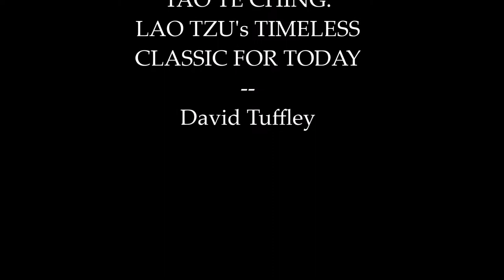Tao Te Ching: PART VI: COMMUNING WITH NATURE - David Tuffley (7 of 7) [Audiobook]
The seventh in a seven part audiobook of the Tao Te Ching in plain English, written by David Tuffley (PhD) based on the timeless work of Lao Tzu.

PART I:  KNOWING THE TAO
PART II:  USING THE TAO TO BECOME MORE CONSCIOUS
PART III: USING THE TAO TO CULTIVATE ONESELF
PART IV:  USING THE TAO TO INFLUENCE GROUP DYNAMICS
PART V:  USING THE TAO TO REFRAIN FROM ACTION
PART VI:  COMMUNING WITH NATURE
This Part is not from Lao Tzu's Dao de Ching. It is the author's own practice of communing with Nature over a long time. I have included it to guide those who want to go beyond the words in a book to have a direct experience of that which the words point to. One could write a million words about something, but until you experience it directly, you will not really know it.

What we experience when immersed in Nature can be our gateway into a deep and abiding awareness of the Dao. We come to know the ineffable spirit that informs the world, that which we call the Dao, as an all pervasive, non-conceptual intelligence. This informing principle finds expression in the trillions of life-forms and intricate ecosystems that make up the biosphere of this planet. Even a cursory look at the workings of ecosystems leaves one in no doubt there is an underlying order at work.

Investing time to know Nature is rewarded by a deepening understanding of the intricate web of Life. We come to feel ourselves to be inextricably connected with everything around us, everything in the world. As the poet Rumi so beautifully put it, we come to know ourselves not as a drop in the ocean, but the whole ocean in a drop. Close communion with Nature is both exhilarating and liberating. And it is free, no strings attached.

The all pervasive, non-conceptual intelligence that underpins Nature, actively wants you to merge your mind with it. For every step you take towards the Dao, the Dao will take a step towards you.  The Dao, or Nature as its proxy, wants to meet you in the middle. It wants to give you the gift of knowing the wisdom of finding the common ground in all your endeavors.